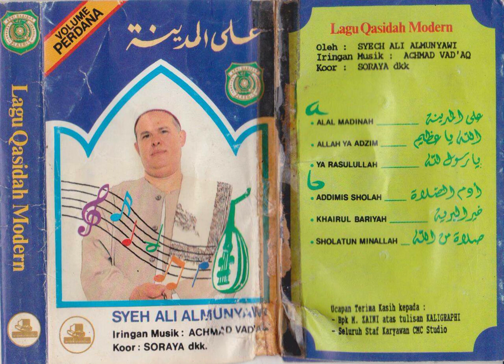Syech Ali Almunyawi - Allah Ya Adzim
A modern qasidah song from Syech Ali Almunyawi, music by Achmad Vad'aq